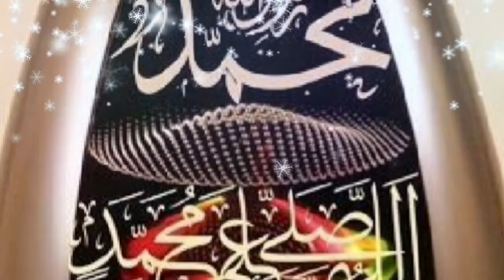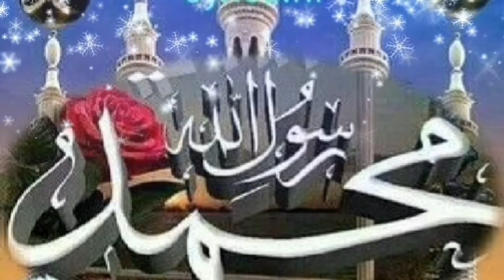Diadie Doucoure affaire Coran sourate maryam 02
tafsire Quaran sourate maryam un sonnike ou sonnikra  enseignait  du coran